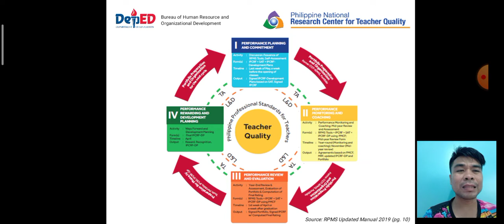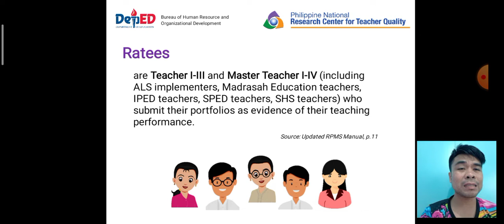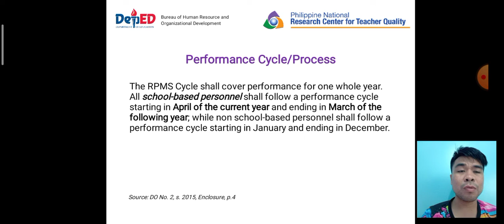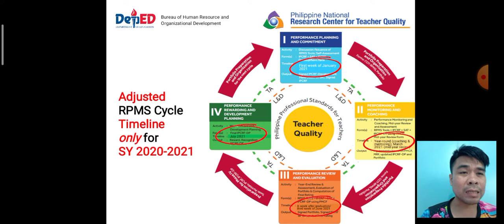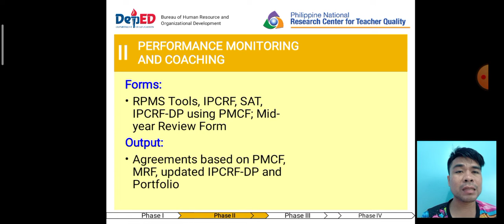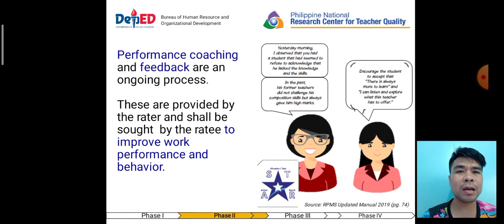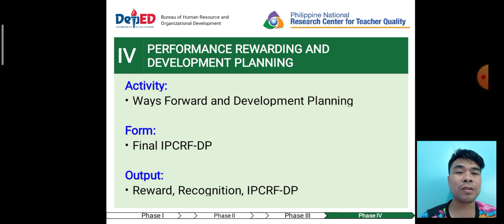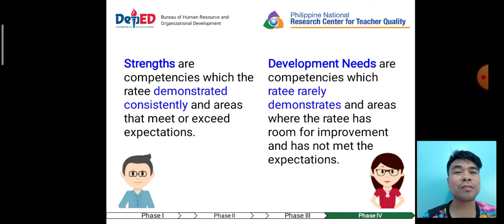Clarifying the RPMS Cycle with adjusted timeline for SY. 2020-2021